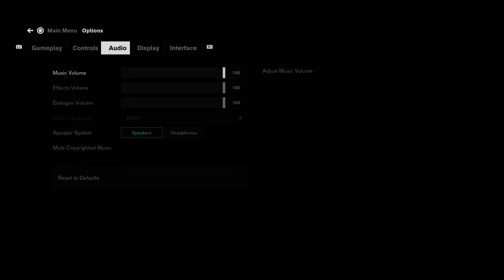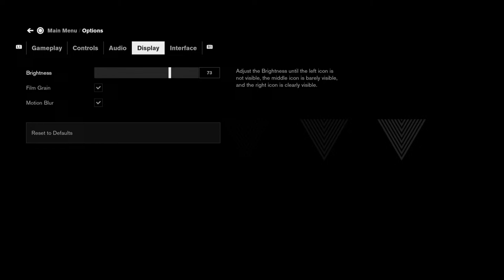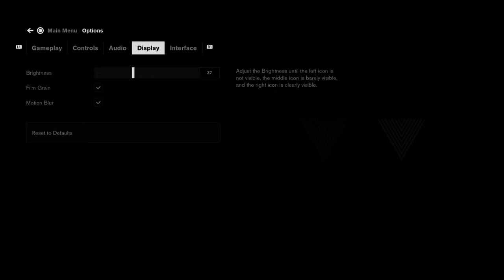Live on PS5!